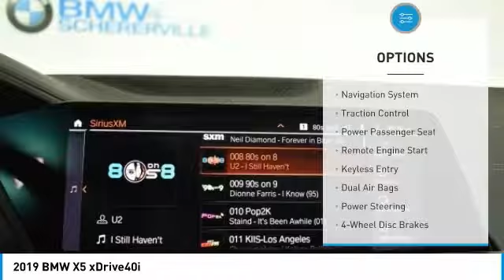2019 BMW X5 Schererville, Chicago, Gary, Lansing D19185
2019 BMW X5 xDrive40i

This BMW X5 is well equipped and includes these key features, Apple CarPlay, AWD, Blind spot sensor: Active Blind Spot Detection warning, Comfort Access Keyless Entry, Convenience Package, Front & Rear Heated Seats, Gesture Control, Heated Front Seats w/Armrests & Steering Wheel, Power moonroof, Rear-View Camera, Remote Engine Start, SiriusXM Satellite Radio w/1 Year All Access.brbrFactory MSRP: $66,345brbr2019 BMW X5 xDrive40i 4D Sport Utility Mineral White Metallic I6 8-Speed Automatic AWDbrbrWe Are Your Schererville, IN New and Certified Pre-owned BMW Dealership near Chicago, Valparaiso, Gary, Merrillville, Homewood, Crown Point, Whiting, Olympia Fields, St. John, Cedar Lake, Hobart, Portage, Lowell, Highland, Munster, Dyer, Flossmoor, Hammond. Chicagoland's ONLY two time BMW Center of Excellence Award Winner! Are you wondering, where is BMW of Schererville or what is the closest BMW dealer near me? BMW of Schererville is located at 1400 US Highway 41, Schererville, IN 46375.